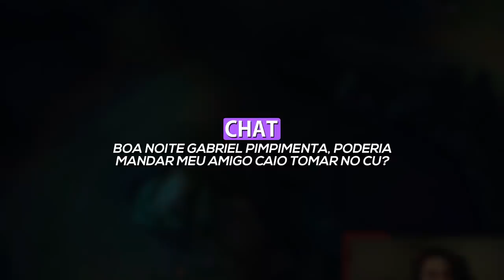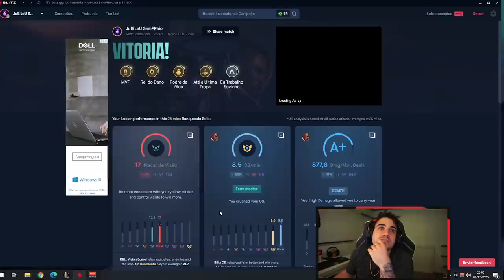COM ESSE CAMPEÃO EU FAÇO HISTÓRIA